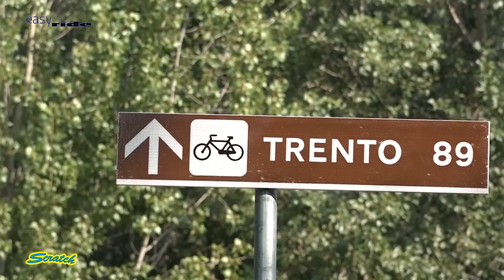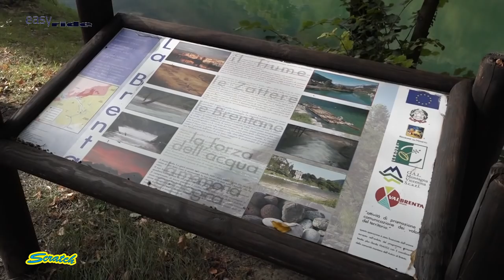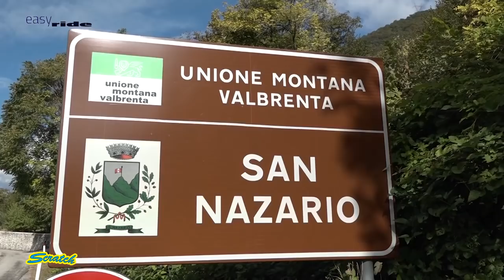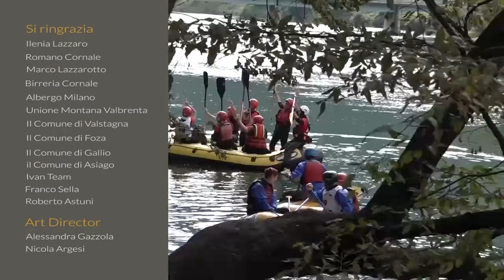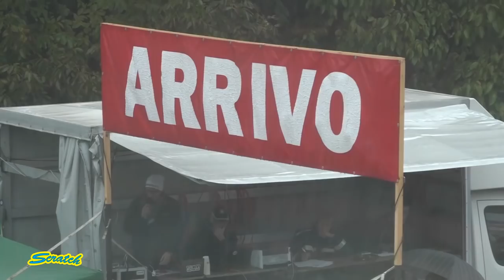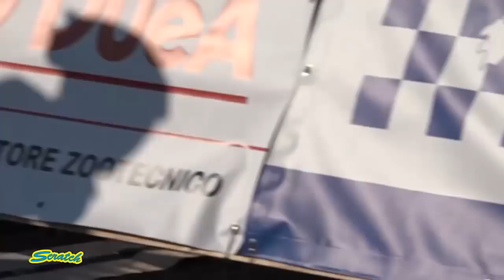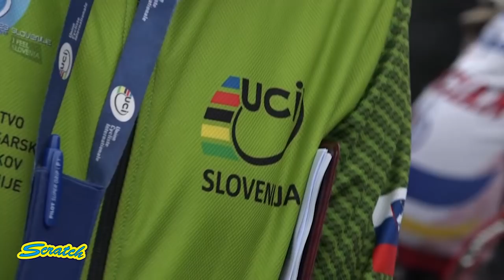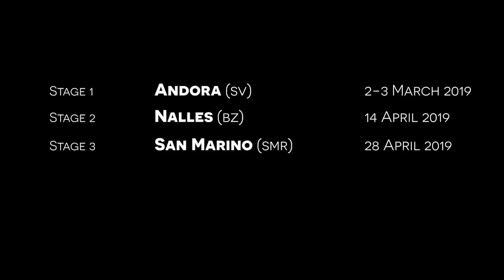SCRATCH TV - ASPETTANTO IL 2019 UCI CX WORLD CHAMPIONSHIPS BOGENSE (DEN)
- "Easy Ride" quinto e ultimo episodio
- Emotions con il 39° Trofeo Triveneto di Ciclocross
- Promo Internazionali d'Italia Series 2019
- Promo 2019 Uci Cx World Cahmpionships a Bogense in Danimarca
- Promo Campionati Italiani Ciclocross 2020

Ospiti in studio: Edoardo Sandri